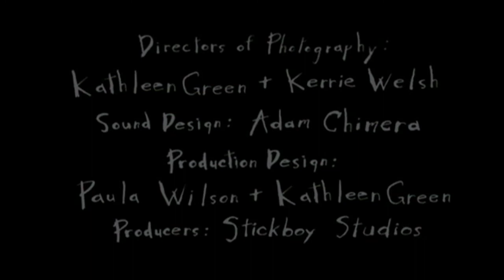Trailer for "Sonny-n-Michelle Aren't There"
"Sonny-n-Michelle Aren't There" is the first joint project of Brooklyn-based Stickboy Studios.  Written by award-winning playwright, Brian Trzeciak, and directed and designed by Paula Wilson, "Sonny-n-Michelle Aren't There" stars Lauren Currie Lewis as Michelle and Jason Blaine as Sonny.  The project was shot over the course of one weekend in the summer of 2008 and will be completed in the late summer of 2009.  Additional Cast and Crew: Director(s) of Photography - Kat Green and Kerrie Welsh; Sound - Adam Chimera; Make-up & Hair - Monica Coello; PA - Janelle Lannan, Fight Choreographer - Dan Renkin; Additional Characters - Josh Hartung.  Special Thanks to Charles Rooke.  For more info about Stickboy Studios' projects please